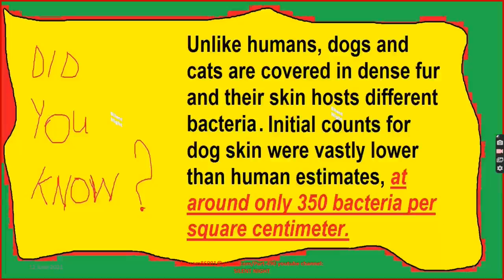Celebrities With Their Adorable Pets Part 490/Camera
Wanda Nara
Wanda Nara
Wanda Nara
Zaira Nara
Zaira Nara
Zaira Nara